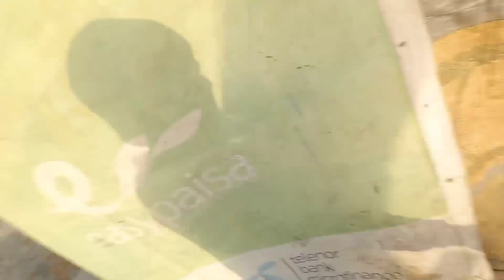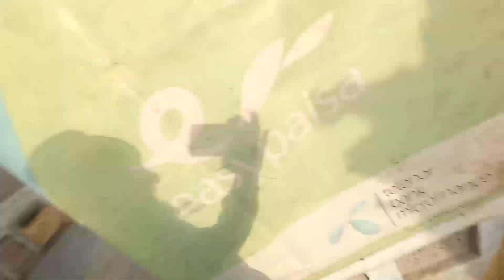hmara naseeb😰 my daily routine | pakistan village life | matko faimly vlogs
in this video:

matko faimly vlogs
happy punjabi family vlog
desi family
sistrology
happy village family
vlogs
happy desi family
punjabi family
happy punjabi family first vlog
happy family
happy village family vlog
rajab family
vlogs Pakistani
punjabi happy family
village vlog
punjabi vlog
punjabi vlogs
happy punjabi
happy punjabi family prank
fatma Faisal
vlog
punjabi vlogger
village life
Pakistani drama
family vlog
ducky bhai
vlogs punjabi
village food
village cooking
village life
village
village cooking channel
village recipes
village woman
village channel
village food
vlogs punjabi
punjabi family
rural pakistan
vlog village life
Pakistan punjab
punjabi village
happy punjabi
punjab lifestyle
punjab countryside

malayalam

vlogs punjab

punjab lifestyle

Matko Faimly Vlogs